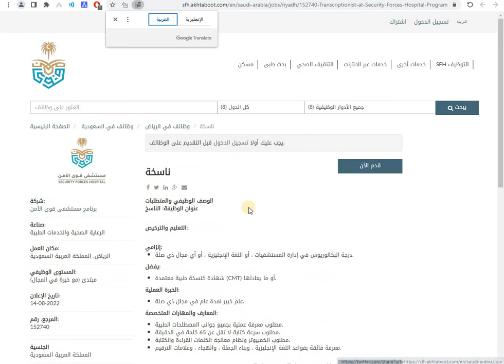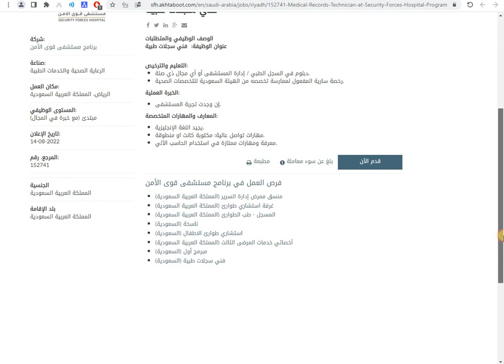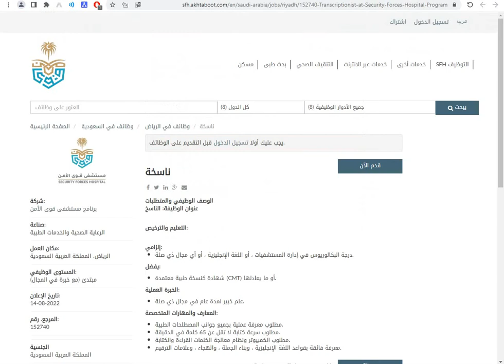طريقة التسجيل مستشفى قوى الأمن للحصول على وظيفة